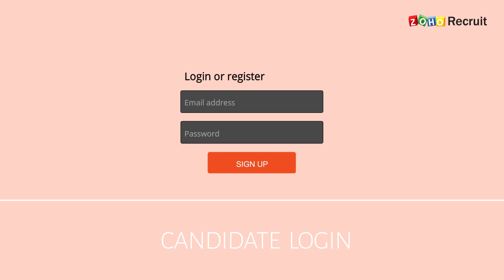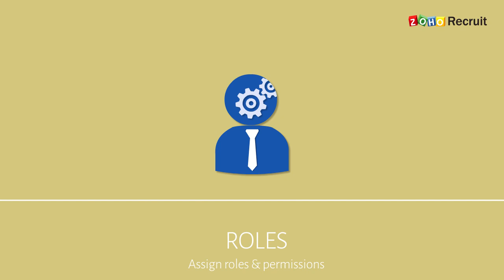Zoho Recruit: Applicant Tracking System/Recruitment Software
Zoho Recruit is a one-stop solution to sourcing hurdles, tracking inefficiencies, collaboration problems and software complexities faced by recruiters. The new Zoho Recruit makes tracking jobs, resumes, candidates, clients​ and contacts quick and efficient.